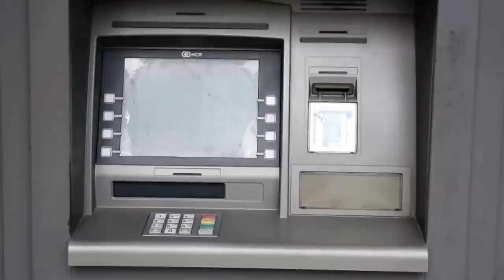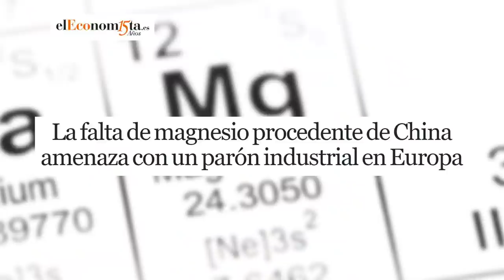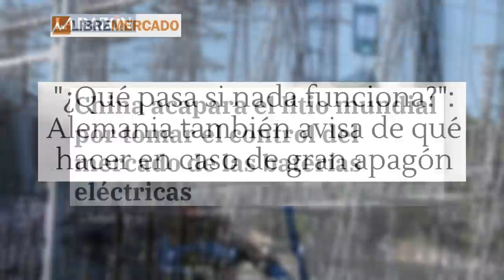EMR:💥PAVOR EN MONCLOA💥Las eléctricas avisan a SÁNCHEZ del riesgo de un gran apagón a final de ENERO